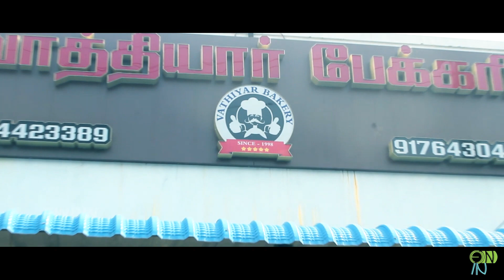KAADHAL 2022 -Eng subtitle | Love | Breakup | New year | ft-SWETHABOOPATHI, VJ SRIRAM | FINDIN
LOVE,

Earlier when we say this word many things runs in our mind.

But now the word that strikes 90% people when hearing the word love is BREAKUP

So many watch other, listens to others and even watch movies and has a fantasy thought about love instead of taking it as a life journey

Is all those fantasies possible? No,

Most break ups happens because of people who makes mistake by framing love artificially

This is one of the story which shows the mistakes done by lovers in love and where its leading them...

WRITTEN & DIRECTED BY:

VJ SRIRAM

CAST:

SWETHABOOPATHI
VJ SRIRAM
VS SIDDHU

CINEMATOGRPHER:

MANO VINAI

EDITING & VFX:

VJ SRIRAM

TITLE &POSTER DESIGN:

ALEX

ASSISTANT DIRECTOR:

VS SIDDHU

ASSISTANT CINEMATOGRAPHER:

SRUTHI

SPECIAL THANKS TO:

VAATHIYAR BAKERY